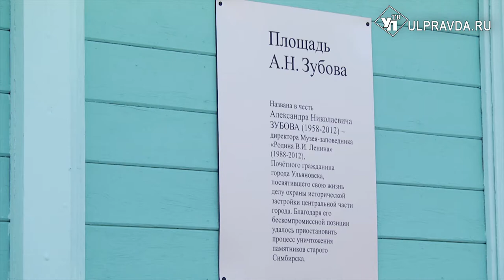Музей-заповедник «Родина В.И Ленина» отметил день рождения за чашкой чая с блинами и в кругу друзей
Музей собрал гостей в тёплой домашней обстановке.